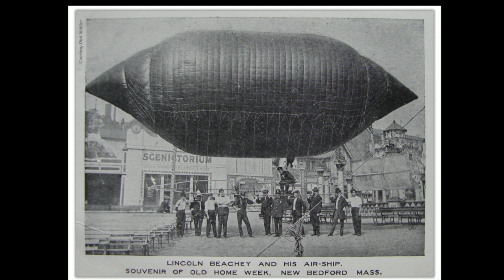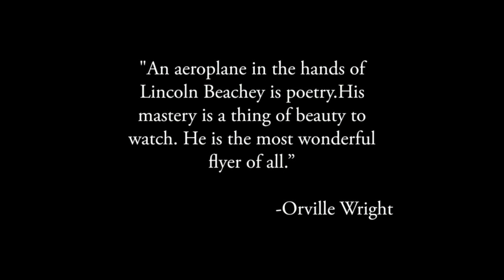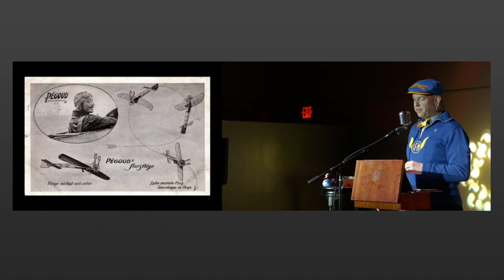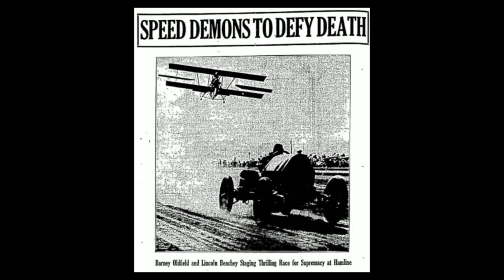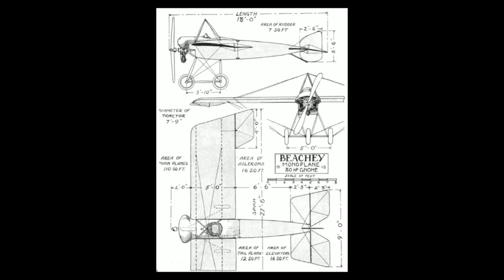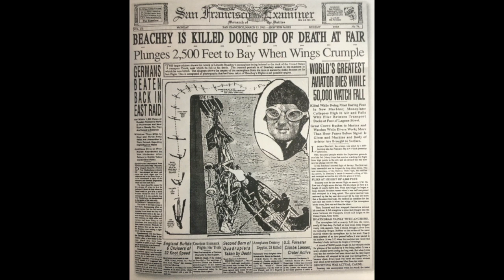Lincoln Beachy: Master Birdman | Odd Salon DAREDEVIL 2/7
Barry Synoground ~ Lincoln Beachy: Master Birdman

Odd Salon DAREDEVIL: Stories of risk takers and adrenaline-driven adventures, those who defy death, gamble with their lives, and cast safety to the winds.

Curated by Chris Carrico
Edit, Camera, Post production: John Adams